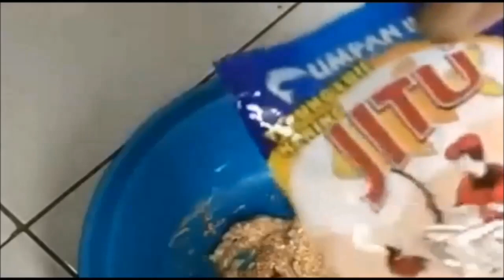Cara Membuat Umpan Ikan Serbaguna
Bikin Umpan ikan merupaka seni tersendiri untuk yang hobi mancing, silahkan dicoba untuk umpan ikan mas, ambil manfaatnya, semoga bermanfaat, salam mancing mania